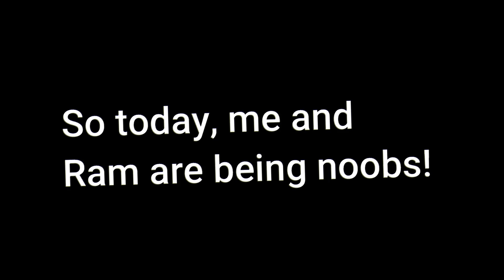Playing Parkour The Way It WAS Supposed To Be. [2 idiots being noobs]